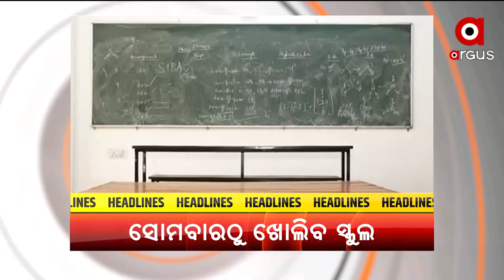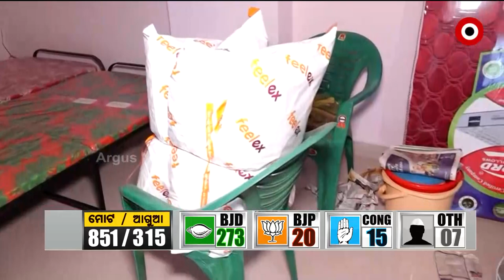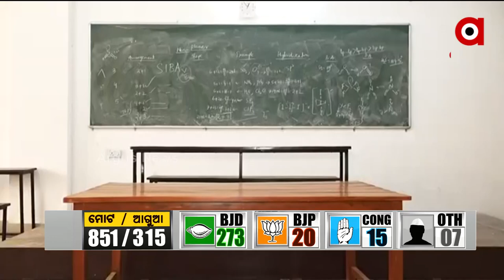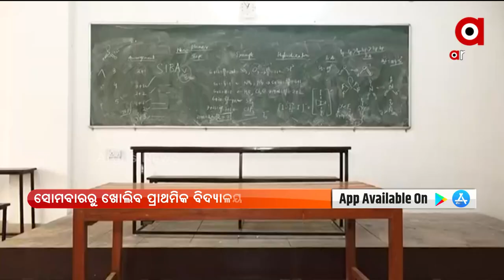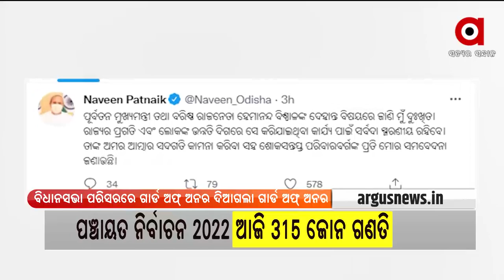Barabati Dhauli Express 6pm | 26 Feb 2022 | Argus News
+ରାଜବୀର ଟଙ୍କା ଉପରେ ଦଲାଲଙ୍କ ନଜର
+ନକଲି ଡାକ୍ତର ରମେଶକୁ ଘାଣ୍ଟୁଛି ପୋଲିସ
+କଟକରେ ନକଲି ଧୂପକାଠି କାରଖାନା ଠାବ
+ସୋମବାରରୁ ଖୋଲିବ ପ୍ରାଥମିକ ସ୍କୁଲ
+ଆଉ କିଛି ଘଣ୍ଟା ପରେ ପଞ୍ଚଭୂତରେ ବିଲୀନ ହେବ ପୂର୍ବତନ ମୁଖ୍ୟମନ୍ତ୍ରୀ ହେମାନନ୍ଦ ବିଶ୍ବାଳଙ୍କ ମରଶରୀର
+ଜାଗର ପାଇଁ ଉଜାଗର